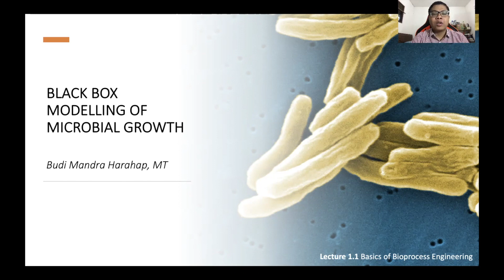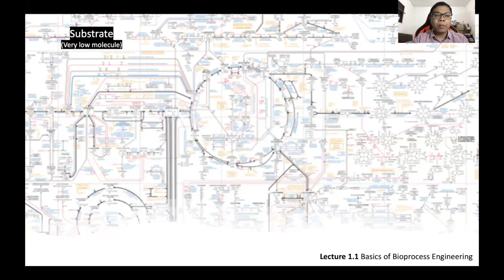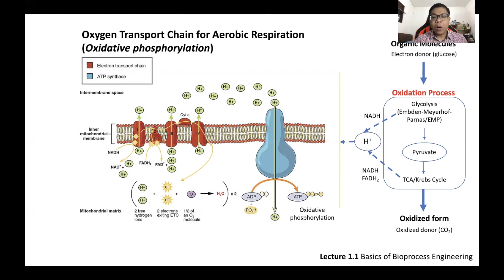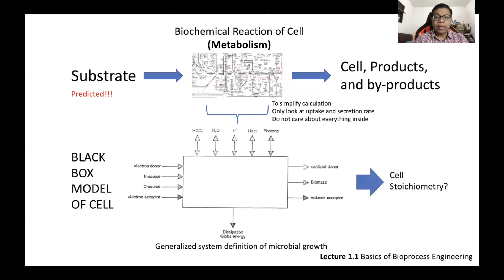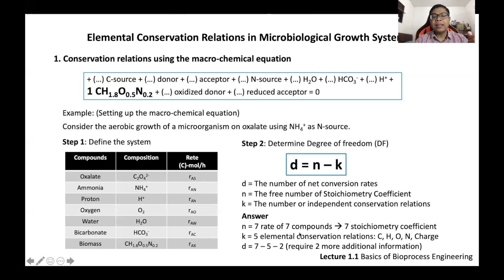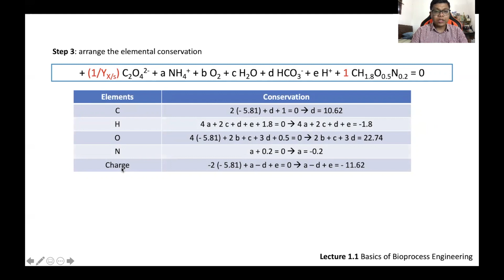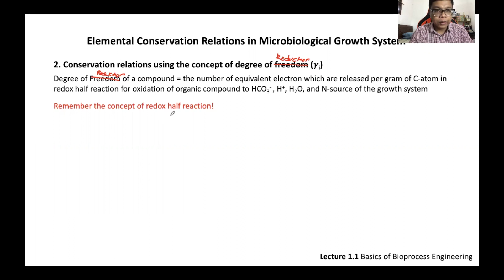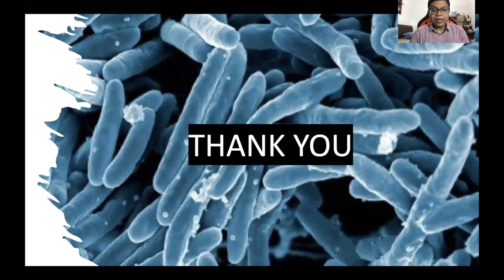1. Black Box Model of Microbial Growth: Cell Stoichiometry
Video ini membahas tentang:
Konsep dasar pemodelan black box pertumbuhan mikroba: identifikasi senyawa-senyawa relevan, menyusun persamaan stoichiometrinya, menentukan yield dari persamaan ini